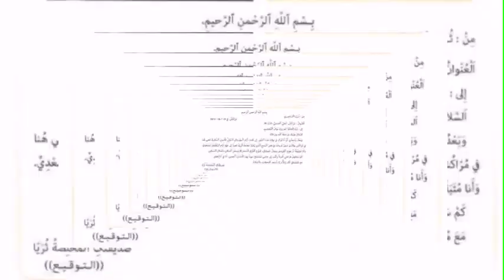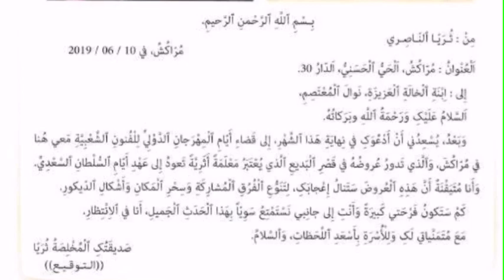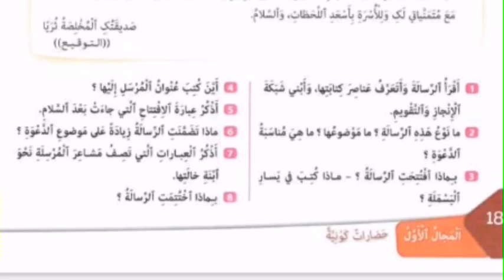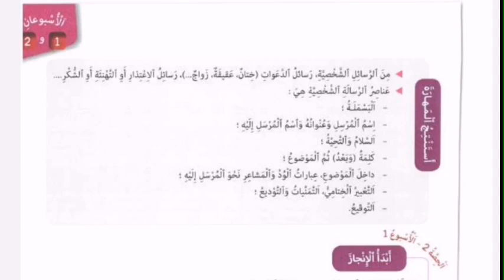كتابة رسالة شخصية - التعبير الكتابي - المستوى السادس- 2021 /2022